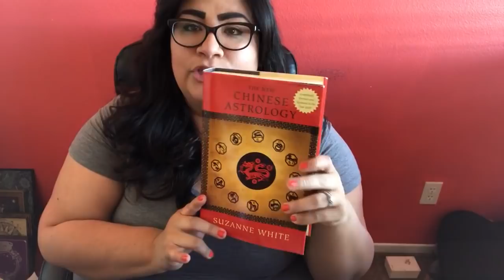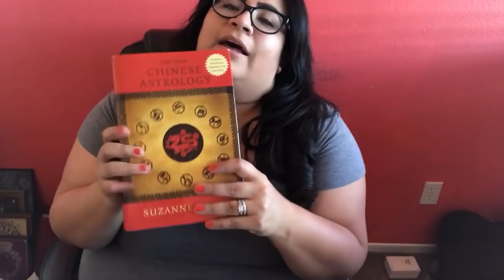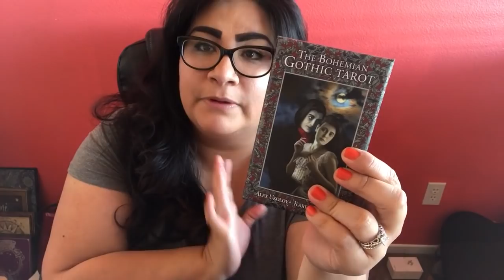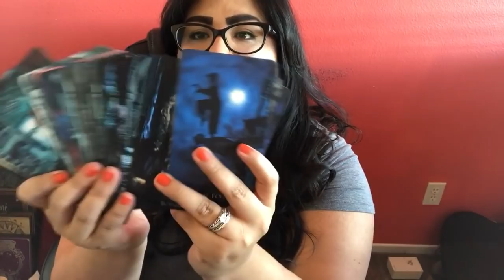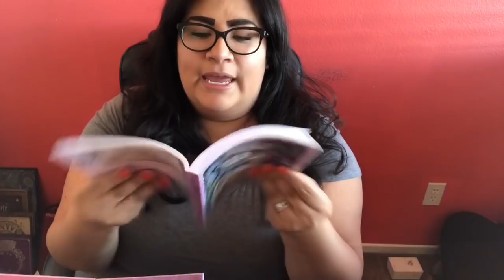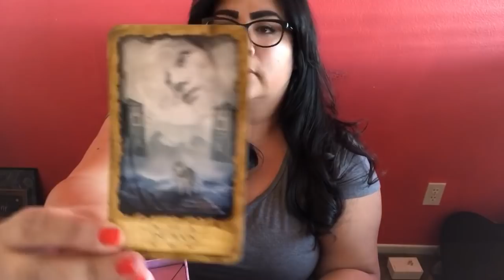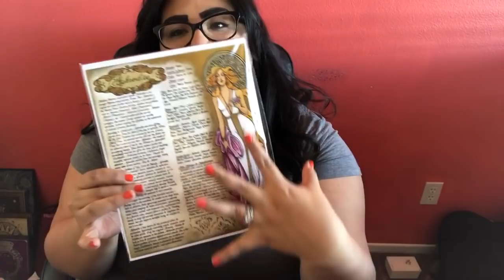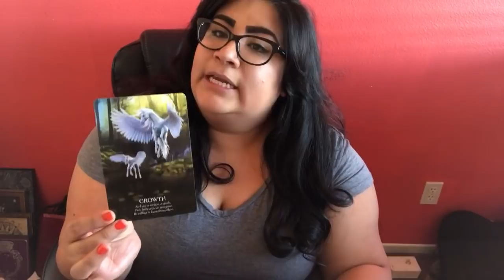Another Spiritual Haul!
Decks:
Bohemian Gothic Tarot 3rd Edition

Anita’s Apothecary